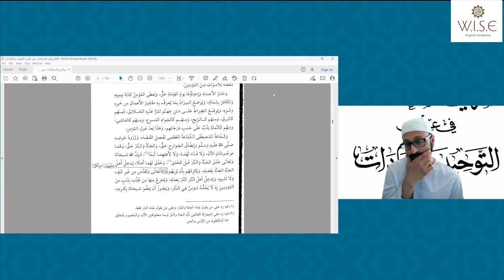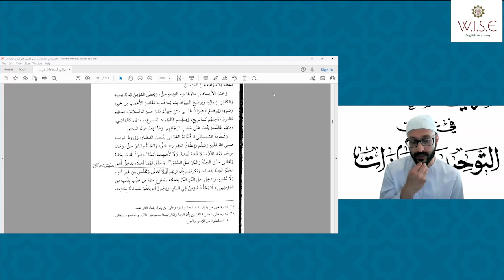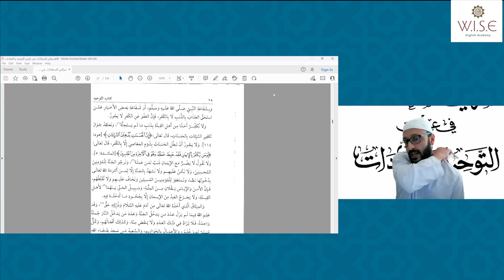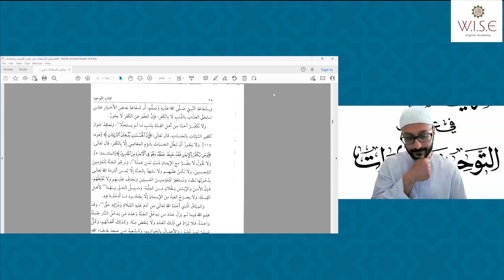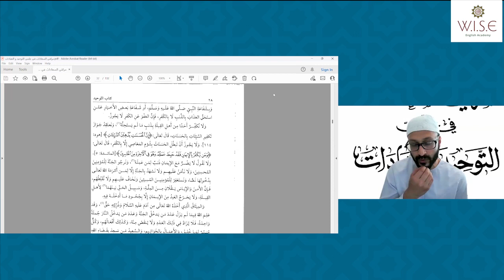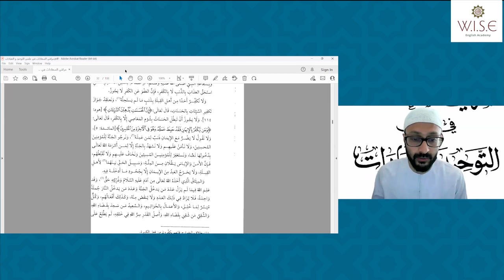Class 3: Ascent to Felicity – A Manual on Islamic Creed and Hanafi Jurisprudence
Join this free course on WISE Learning App and get access to presentations, discussion forum and much more.

This course is an introductory Theology (Aqidah) course in Islamic Creed. The course uses “Ascent to Felicity” of Imam Abu al-Ikhlas al-Shurumbulali rh. translated by Sh. Faraz A. Khan.

By:
WISE English Academy